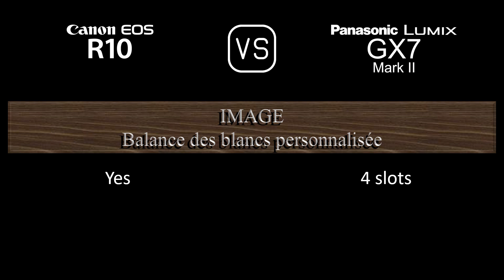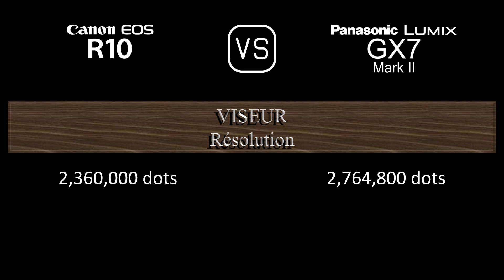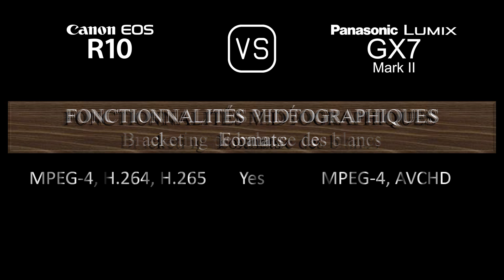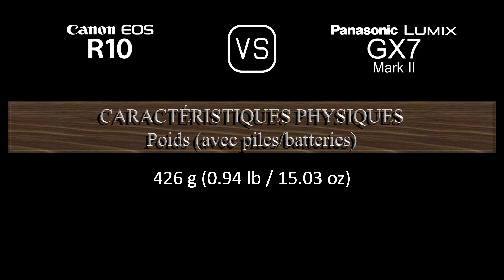Canon EOS R10 vs. Panasonic Lumix GX7 Mark II: Une Comparaison de Caractéristiques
Cette vidéo fournit un aperçu des fonctionnalités du Canon EOS R10 et du Panasonic Lumix GX7 Mark II dans une comparaison de caractéristiques (comparison of specifications).

00:24 LANCEMENT
00:32 BOÎTIER
00:41 CAPTEUR D'IMAGE
01:05 IMAGE
01:21 OPTIQUE ET MISE AU POINT
01:50 ÉCRAN
02:10 VISEUR
02:26 FONCTIONNALITÉS PHOTOGRAPHIQUES
03:27 FONCTIONNALITÉS VIDÉOGRAPHIQUES
03:43 STOCKAGE
03:47 CONNECTIVITÉ
04:16 CARACTÉRISTIQUES PHYSIQUES
04:36 AUTRES CARACTÉRISTIQUES